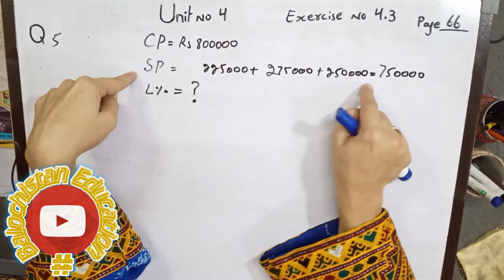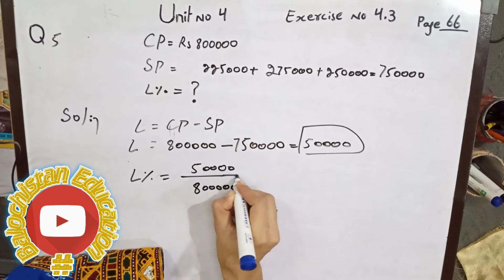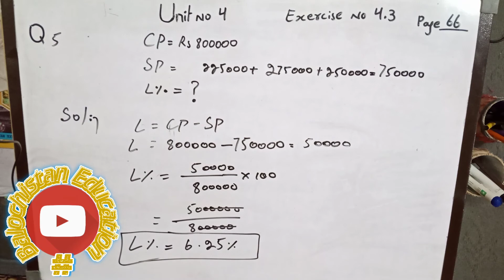Exercise 4.3/Question no 5/unit no 4/8th class math balochistan board/@balochistaneducation